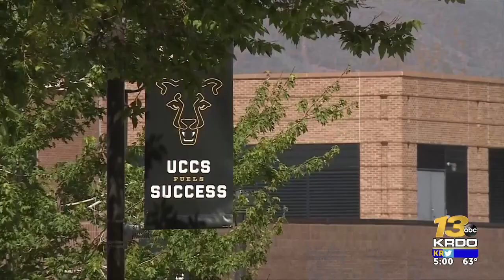Yemi Mobolade's newest endorsement shakes up Colorado Springs mayoral run-off election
Yemi Mobolade, one of the two remaining candidates for Colorado Springs mayor, received an endorsement from his former opponent, possibly changing the voting landscape for the upcoming mayoral run-off.